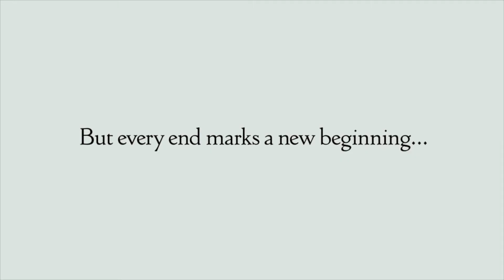FINAL FANTASY XIV A Realm Reborn End of an Era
Episch :)